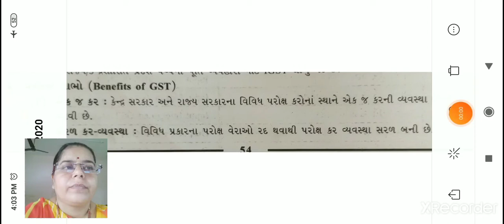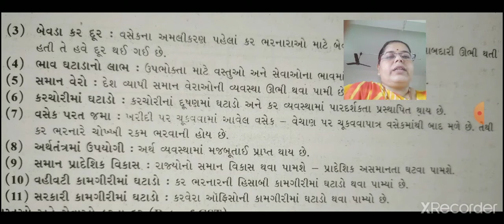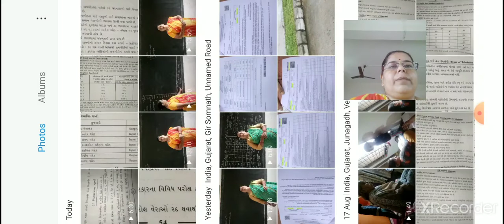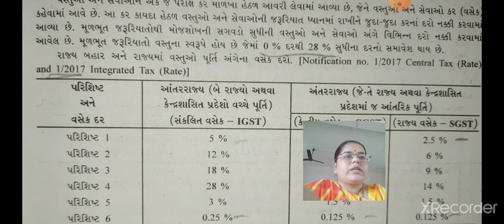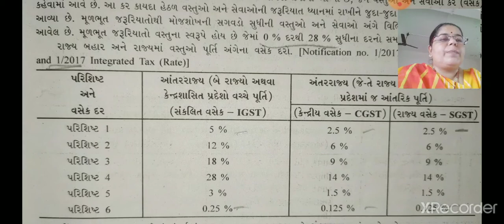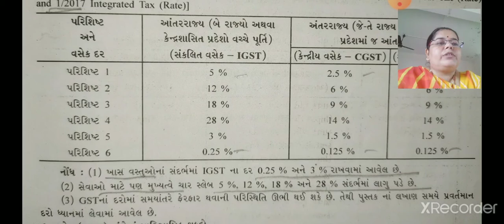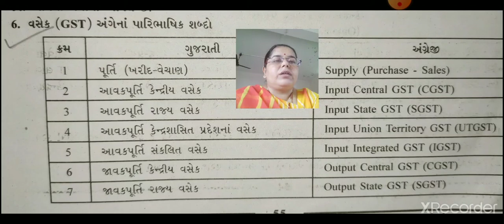વસ્તુ અને સેવા કર -૨